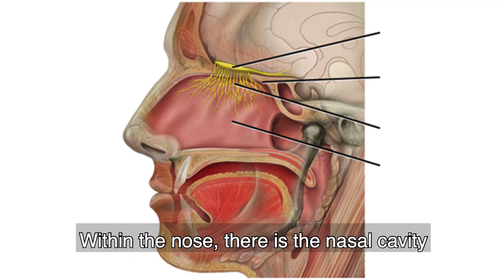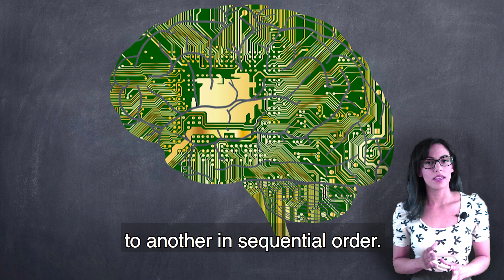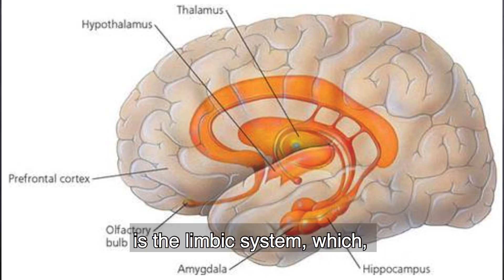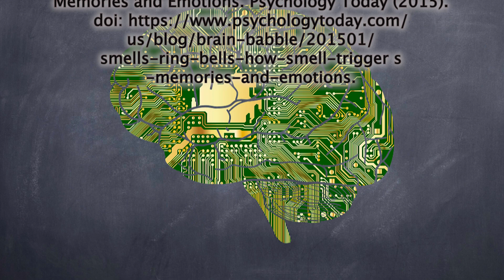Why Do Smells Activate Strong Memories?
Why do smells induce strong memories? In this video we discuss the link between smell and memory, and why it's so powerful.

*Nasal cavity (not naval cavity) 1:33

Hosted and written by: Amanda Cumming

Special thanks to: Aaron Albritton for video editing

Sources:
-Carter, Rita. The Human Brain Book: An Illustrated Guide to its Structure, Function, and Disorders (2009). pp. 94-97.
-Goldstein, E. Bruce. Sensation and P erception (2010). 8th Edition. pp (359-365).
-Vermetten, E. and Bremner J. D. (2003). Olfaction as a traumatic reminder in posttraumatic stress disorder: case reports and review. The Journal of Clinical Psychology (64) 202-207.
-White, Amanda. Smells Ring Bells: How Smell Triggers Memories and Emotions. Psychology Today (2015). doi s-memories-and-emotions